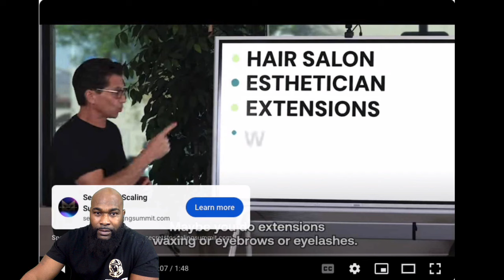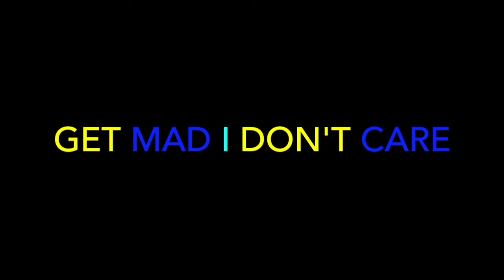(JUST GOT UNBLOCKED ENJOY) KSI -Thick Of It(feat.Trippie Redd) [Official Music Video]-REACTION